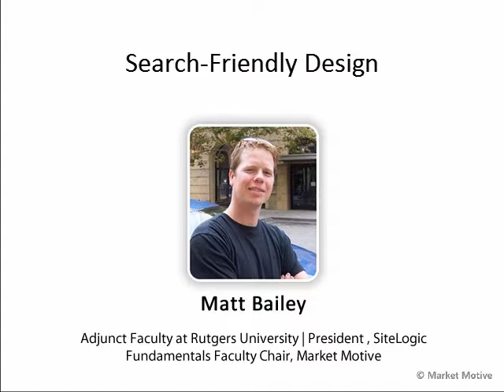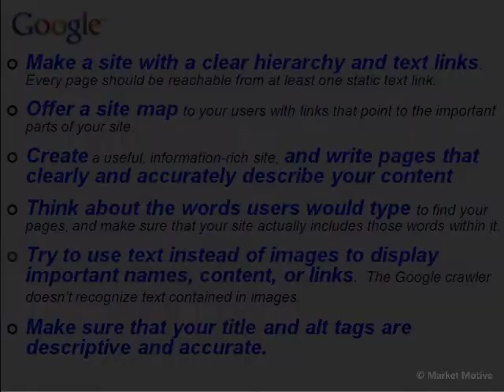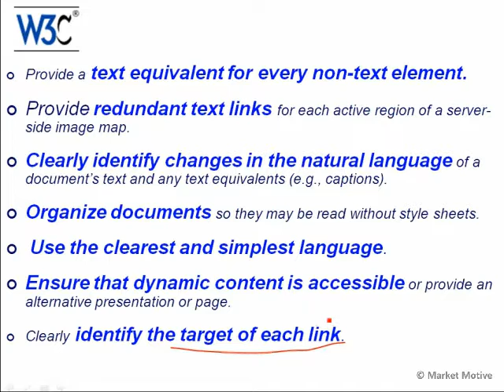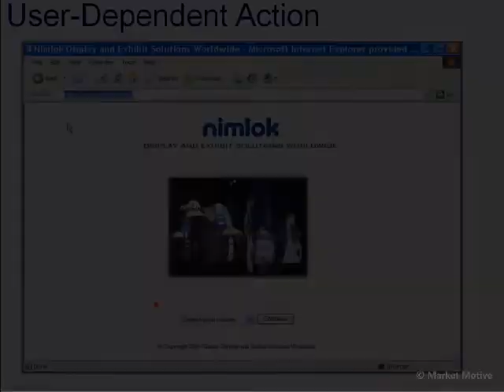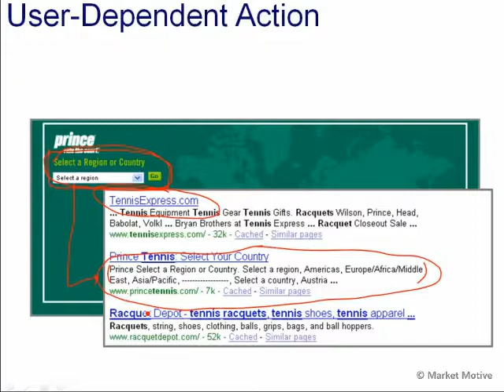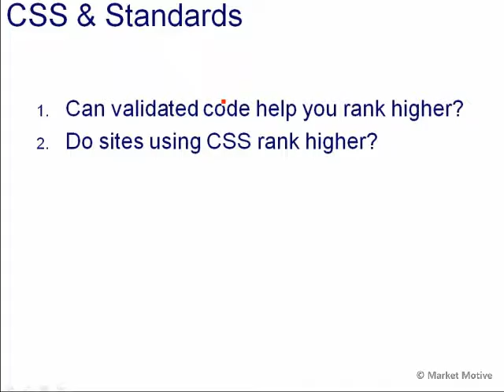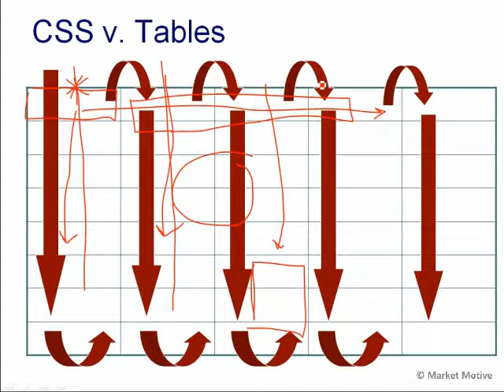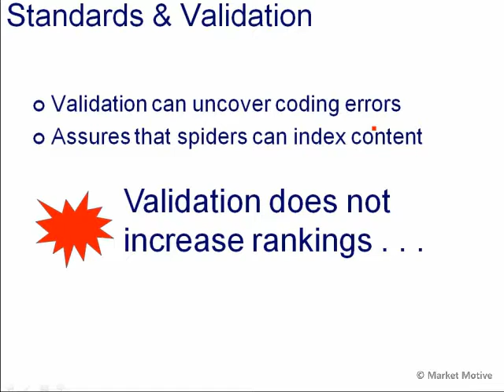Search Friendly Design